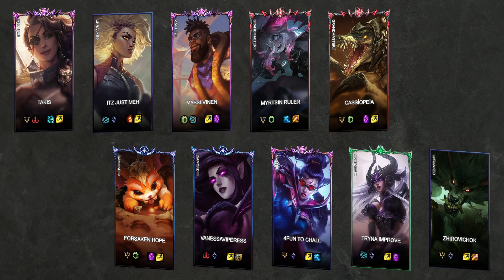🔹Takis🔹Itz just m -VS- 🔸Forsaken Hope🔸VanessaViperess - LoL Ranked Replay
Game played at: 20/09/2023 05:28

Game Participants:
Samira: Takis (MASTER I)
Rell: Itz just meh (UNRANKED )
KSante: Massiivinen (MASTER I)
Briar: Myrtsin Ruler (GRANDMASTER I)
Renekton: Cassìopeìa (GRANDMASTER I)
Gnar: Forsaken Hope (DIAMOND IV)
Morgana: VanessaViperess (DIAMOND III)
Vayne: 4fun to chall (MASTER I)
Syndra: Tryna Improve (EMERALD III)
Warwick: Zhirovichok (UNRANKED )

00:00:00 Loading Screen
00:00:23 Early Game
00:00:29 Blue kill (1 - 0)
00:00:37 Blue kill (2 - 0)
00:00:45 Red kill (2 - 1)
00:01:31 Blue kill (3 - 1)
00:01:39 Blue kill (4 - 1)
00:01:40 Blue kill (5 - 1)
00:03:34 Red kill (5 - 2)
00:04:04 Red kill (5 - 3)
00:05:28 Red kill (5 - 4)
00:05:44 Red Dragon kill
00:06:21 Red kill (5 - 5)
00:07:14 Blue kill (6 - 5)
00:07:15 Red kill (6 - 6)
00:07:26 Red kill (6 - 7)
00:08:59 Blue kill (7 - 7)
00:09:00 Blue kill (8 - 7)
00:09:25 Blue kill (9 - 7)
00:09:52 Red kill (9 - 8)
00:09:52 Red kill (9 - 9)
00:10:17 Red kill (9 - 10)
00:10:35 Red kill (9 - 11)
00:11:09 Red kill (9 - 12)
00:11:24 Red kill (9 - 13)
00:11:27 Red kill (9 - 14)
00:11:28 Blue kill (10 - 14)
00:11:48 Red kill (10 - 15)
00:11:57 Red kill (10 - 16)
00:12:28 Blue kill (11 - 16)
00:12:54 Blue Dragon kill
00:13:15 Blue kill (12 - 16)
00:13:35 Blue kill (13 - 16)
00:14:08 Red kill (13 - 17)
00:14:23 Red kill (13 - 18)
00:15:19 Blue kill (14 - 18)
00:15:23 Blue kill (15 - 18)
00:15:28 Blue kill (16 - 18)
00:15:42 Red kill (16 - 19)
00:15:48 Red kill (16 - 20)
00:16:05 Blue kill (17 - 20)
00:16:39 Red kill (17 - 21)
00:17:20 Red kill (17 - 22)
00:17:23 Blue kill (18 - 22)
00:17:25 Red kill (18 - 23)
00:17:36 Red kill (18 - 24)
00:17:44 Blue kill (19 - 24)
00:17:47 Blue kill (20 - 24)
00:17:49 Red kill (20 - 25)
00:18:54 Red Dragon kill
00:19:03 Red kill (20 - 26)
00:19:52 Red kill (20 - 27)
00:19:54 Blue kill (21 - 27)
00:19:55 Red kill (21 - 28)
00:19:57 Red kill (21 - 29)
00:20:00 Blue kill (22 - 29)
00:20:06 Red kill (22 - 30)
00:22:07 Blue kill (23 - 30)
00:22:10 Red kill (23 - 31)
00:22:11 Blue kill (24 - 30)
00:22:11 Blue kill (25 - 31)
00:22:38 Blue Baron kill
00:24:00 Blue kill (26 - 31)
00:24:03 Blue kill (27 - 31)
00:24:05 Red kill (27 - 32)
00:24:05 Blue kill (28 - 32)
00:24:06 Blue kill (29 - 32)
00:24:44 Blue Dragon kill
00:25:38 Red kill (29 - 33)
00:26:17 Red kill (29 - 34)
00:26:37 Red kill (29 - 35)
00:26:41 Red kill (29 - 36)
00:26:44 Red kill (29 - 37)
00:27:09 Red kill (29 - 38)
00:27:17 Red kill (29 - 39)